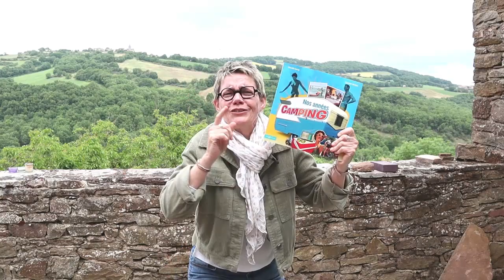RENOVATION CARAVANE VINTAGE 1969 😎 - Ep1- Elles Bricolent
J'attaque la rénovation d'une caravane vintage de 1969 ! 😎 Je vais te montrer toutes les étapes pour la rénovation, je vais refaire tout l'intérieur de la caravane et la repeindre. Le projet est d'en faire une chambre d'amis. Dans ce premier épisode, je te montre comment la déplier ... c'est une caravane pliante ! et je démonte tout ce qui peut l'être !

Reçois GRATUITEMENT la vidéo conseils d'ELLES Bricolent - Les indispensables dans sa boite à outils pour bricoler autonome à la maison -  pour bien t'équiper 🔨🧰 et débuter dans de bonnes conditions 😊 Rejoins notre joyeuse troupe ! 🌞